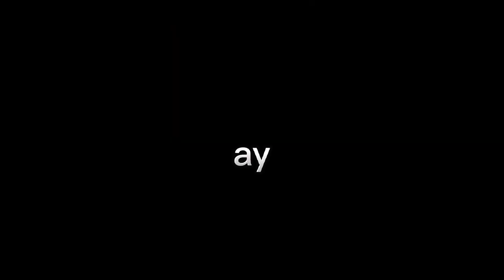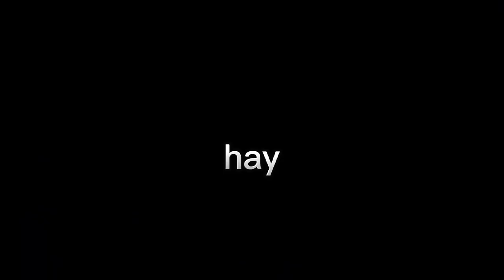Hay que linda esa mini mini mamá(letra/Lyrics)En la playa esta tirada rosada morena /chainsaw man 4k